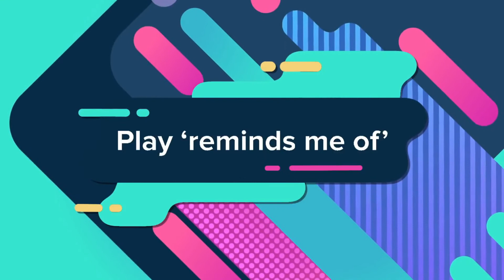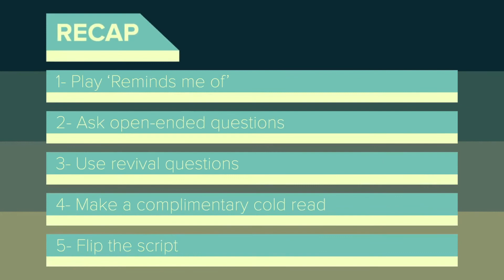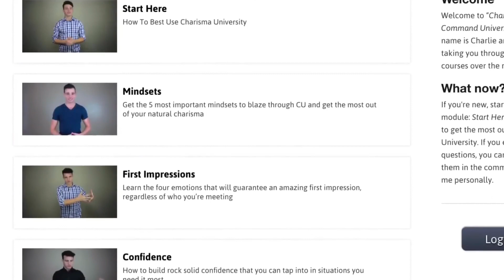HOW TO IMPROVE COMMUNICATION SKILLS | आत्मविश्वास से कैसे बोलें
Master Your Communication Skills in Hindi | आत्मविश्वास से कैसे बोलें

We’ve all been there - you’re in conversation, things are humming along nicely and then out of nowhere the awkward silence rears it’s head.  At just that moment, your mind goes completely blank, you don’t know what to say and you can sense the other person’s eyes wandering as they look for someone else to talk to.

That scenario sucks so here are 5 tips to make sure you never run out of things to say in conversation

0:00  Intro
0:24 Play Reminds Me of
0:58 Ask open-ended questions
1:50 Use revival questions
2:45 Make a complimentary cold read
3:13 Flip the script and let them be the one to talk